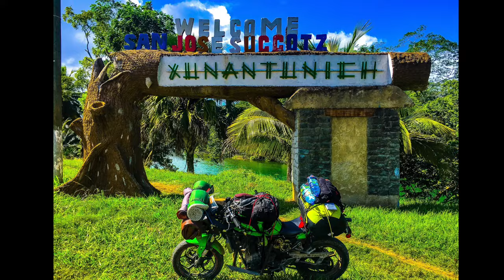DMV: Question & Answer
In this follow up to "Myths Vs. Realities of Long-Term Road Life," I answer your questions as they pertain to camping, motorcycles, travel, and life on the road.

If you enjoy these videos, please consider leaving a small contribution

Artwork: LJ's Photo Art